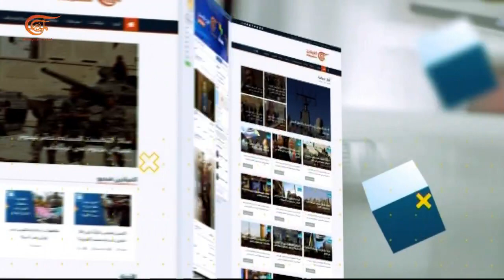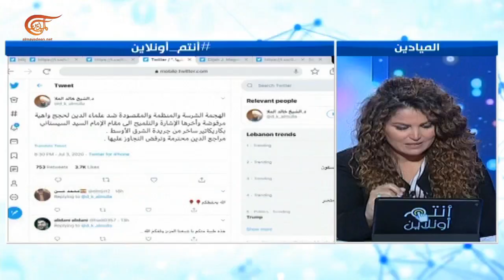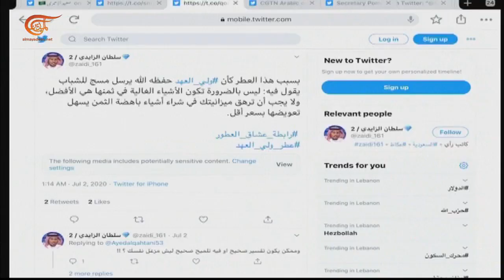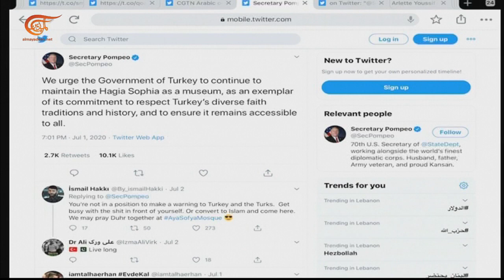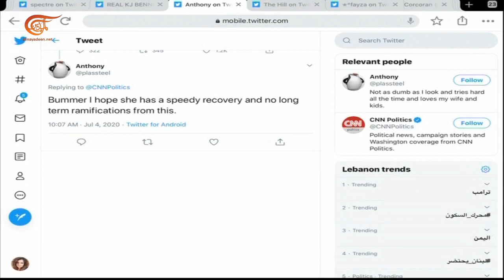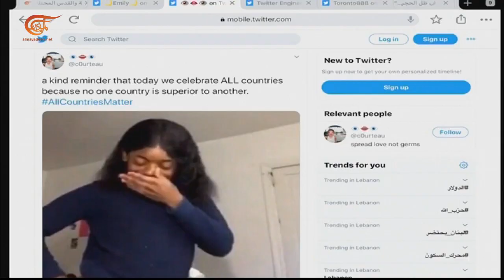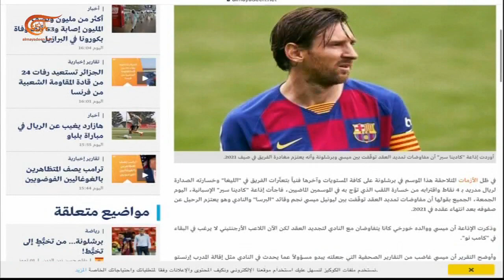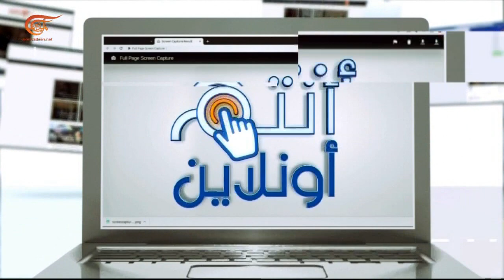أنتم أونلاين | الاحتلال الإسرائيليّ يواصل اعتداءاته في مدن الضفة الغربية والقدس المحتلة | 2020-07-04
الاحتلال الإسرائيليّ يواصل اعتداءاته في مدن الضفة الغربية والقدس المحتلة، ورسم كاريكاتوري يسيء للمرجعية في العراق. جدل حول تحويل آيا صوفيا إلى مسجد في تركْيا. وفي الرابع من تموز يوليو،الأميركيونَ يغرّدون: أميركا ليسَتْ وحدَها المهمّة.

الشخصيات المشاركة: نضر فارس - سكرتير التحرير في الميادين نت
تقديم:
إعداد:
إنتاج:  الميادين